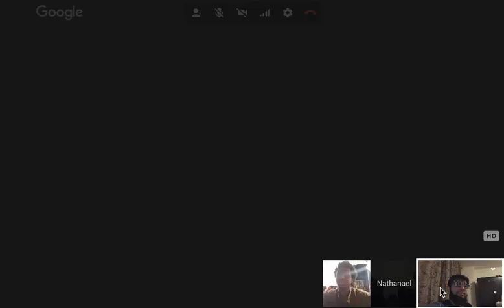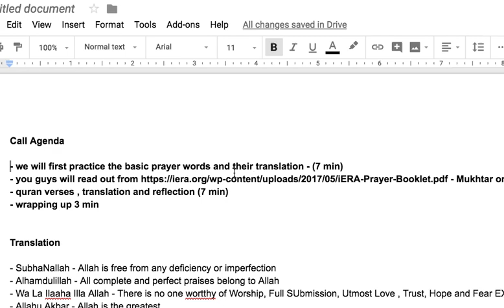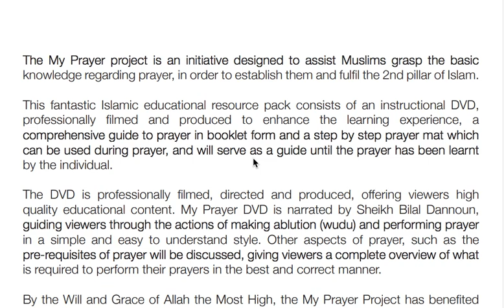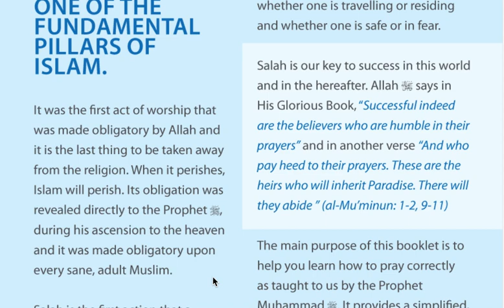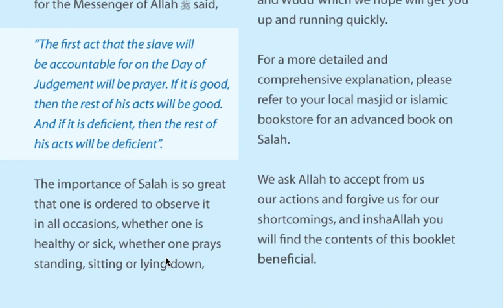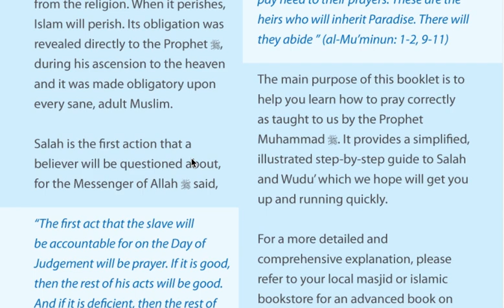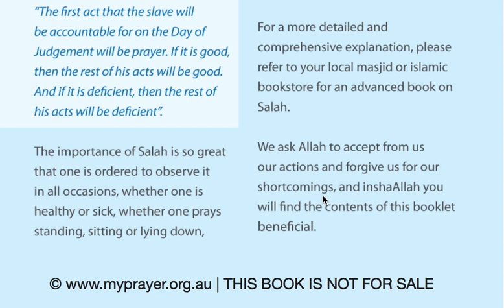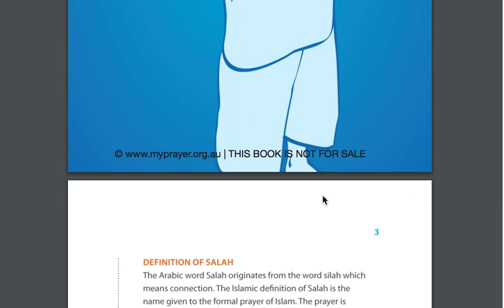Reading From Salah Book | AlKahf:57-58 | Salah Practise | Convert Followup Call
*Convert Success Teams | Da'wah After Shahadah | To Maximize Results Get Personal Coaches / Mentors*

Revert brothers learning about Salah (Prayers) | | Full Da'wah without Leaks in The Pipeline

*Takeaways*

*As an org leader / member*
- Consider having a success team to provide personal mentorship and growth to those as new muslims or new students. Post Shahadah, Post Conference or Post course success teams are super important. Businesses are getting this and are creating Customer Success Teams

*As an individual*
- Consider volunteering for such org in your community
- Raise awareness and share the idea
- Consider getting a Coach / and do sync ins if it will help you.

Consider being that success champion for someone new / renewed to Islam. Implement it in your da'wah teams, orgs and masajids.